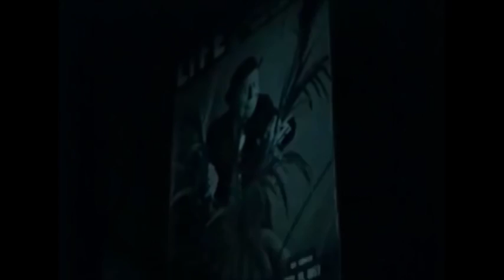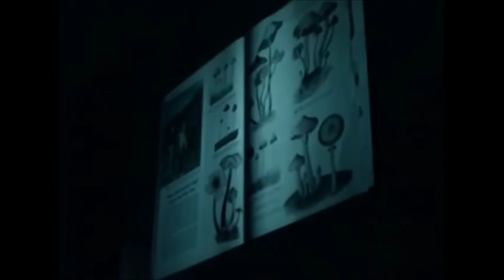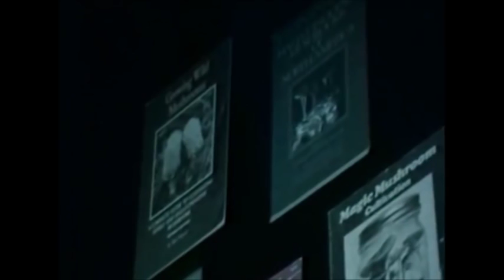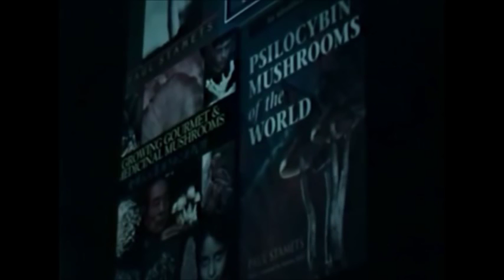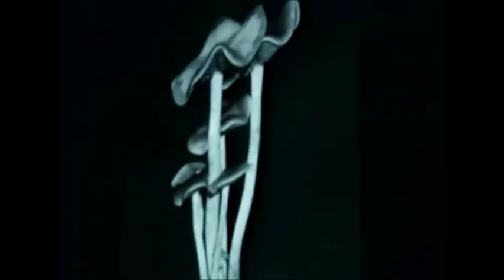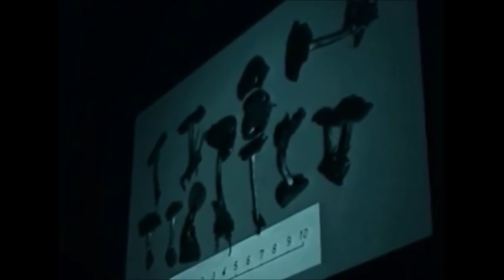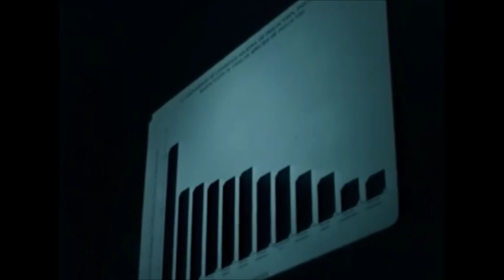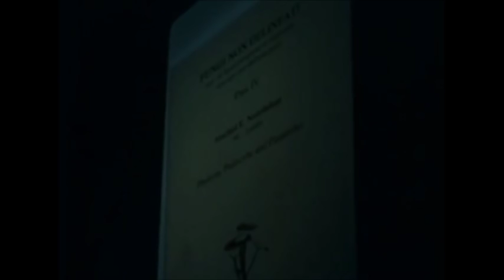Mycology of Psilocybin Mushrooms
Talk by Paul Stamets